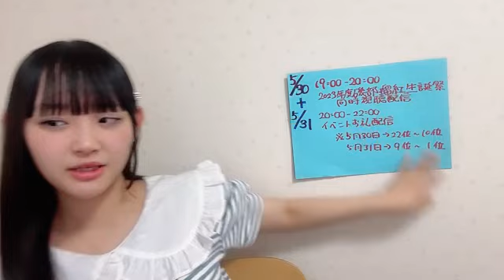48 ISOBE RUA 2024年05月27日21時54分48秒 磯部 瑠紅（NGT48）